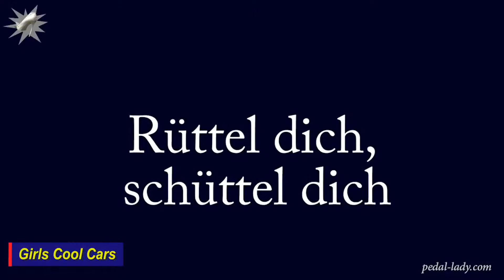6 Simple Machine Life Hacks You Must Know - Part 9